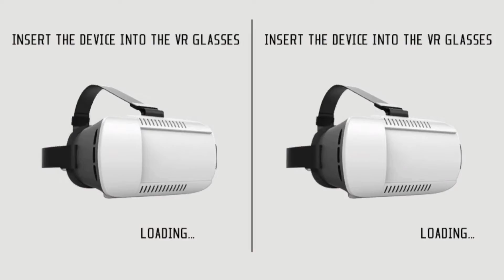The Vertual Reality 360° GAME. [The Urban Commando]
Have you ever wanted to play role in battle in real life? Experience the thrill of Urban Commando Shooting in VR this is more than real. There is no need any more to keep your hands busy while playing the game we are providing virtual reality VR version of urban commando shooting game just take a look on enemy and in the next split of seconds enemy will on ground with their own blood. Stunning military environment will take you to real war zone. Game is offline first person shooting fighting action game that is all about shooting and survival with your strategy. You are equipped with advanced weapons assault rifles, machine guns and sniper gun. Use these guns to become an assassin shooter and war hero champion for your own country. Thrilling mission based game with modern combat warzones.

How to play:
- Insert your device into the VR glasses after selection of level and guns.
- Fire is auto you just have to take a look at enemies.
- Movement of commando is auto.

Features:
- Compatible with virtual reality glasses
- Unique virtual reality (VR) military theme for your phone
- Realistic 3D graphics with dynamic lighting and amazing killing effects.
- Multiple advance shooting guns.
- Thrilling missions that will amaze you.
- Brutal Action warfare game.
- User friendly GUI.
- Real Military Environment.
- Best quality sound effects.
- Efficient weapon controls.